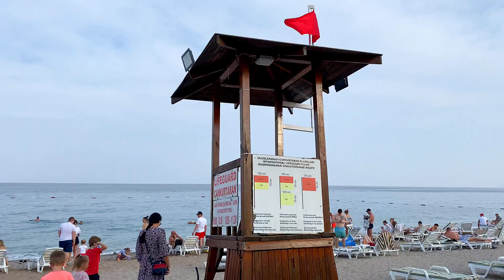Nirvana Dolce Vita 5* . Отель закрыт? Гуляем из Queens Park Tekirova.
Описание (необязательно)